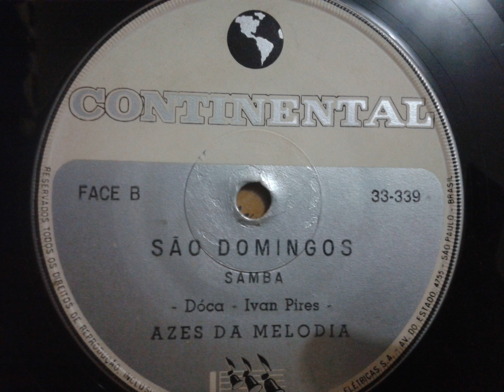Azes da Melodia - São Domingos (Samba)